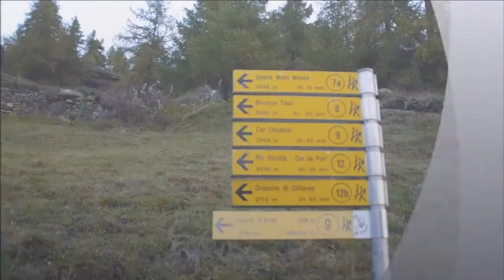I Colori dell'Autunno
I Colori dell'Autunno Valtournanche